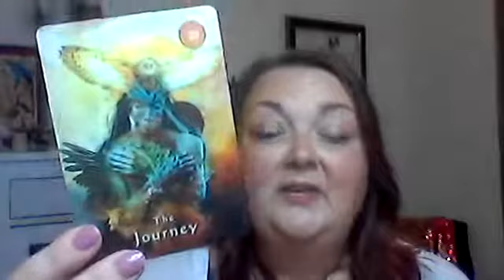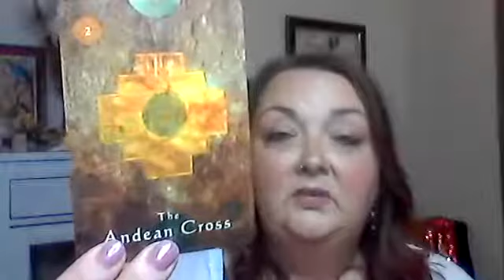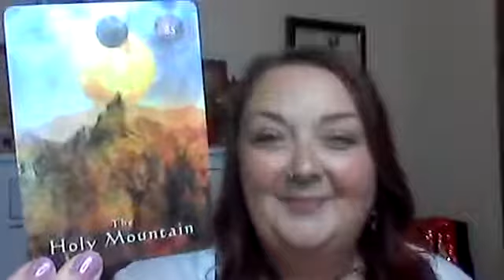Channeled Messages from Spirit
Follow the light on your journey, Your True North, Your Authentic Self.

If you find this message helpful, please share it.